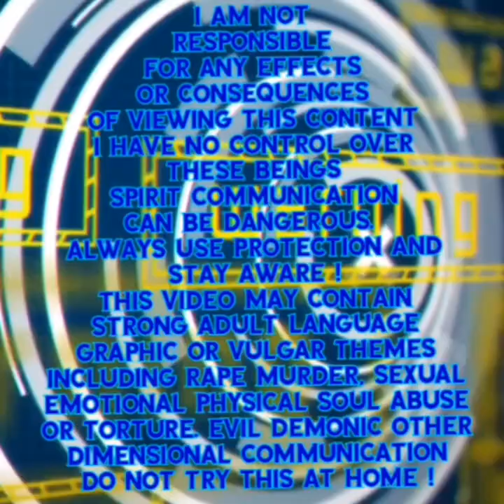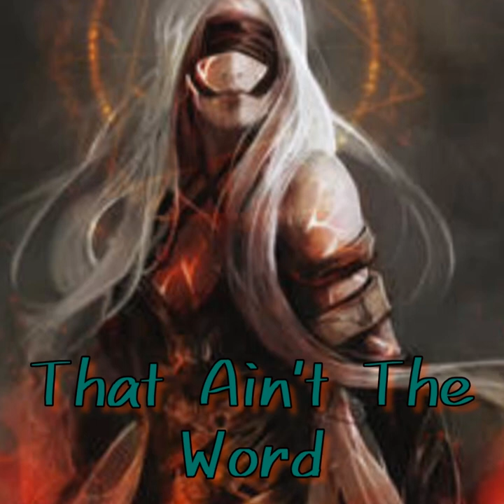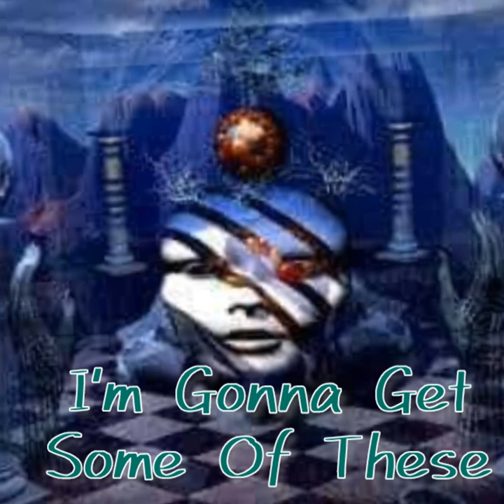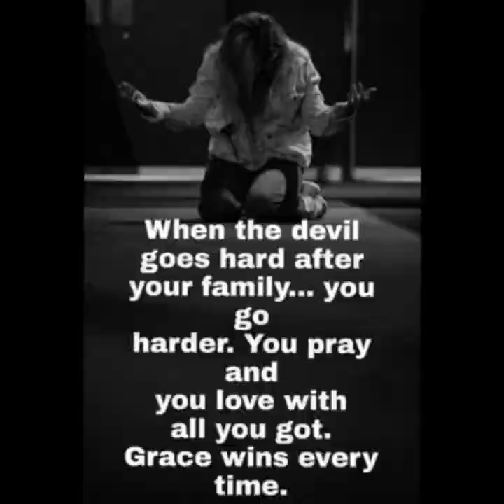Potluck Collection Session # 6 Pledged To Demons Multi~App Multi~EVP's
Potluck Collection
Session # 2  Pledged To Demons
Multi~ EVP's
Mult~App
SGK2
Ghost Voice Box Communicator
Necrophonic App

Namaste

Or

Video By:
Motion Ninja
InShot Video

Apps
Spirit Talker
Spiritus
Necrophonic
Dead wave
Voices
Angelic
SGK1
SGK2
SCD3
SONO X10
Ghost Box Communicator
SG Pro
SG Lite
D666
Spirit TV
Hope